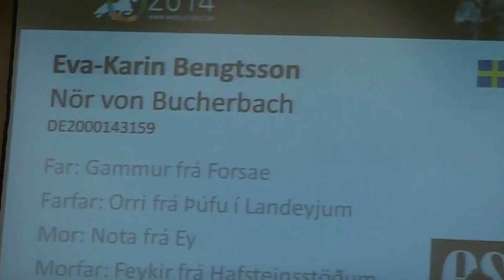Nör von Bucherbach, OD14F1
Nör von Bucherbach - Eva-Karin Bengtsson.
F1 fivegait,
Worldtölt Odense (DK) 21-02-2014